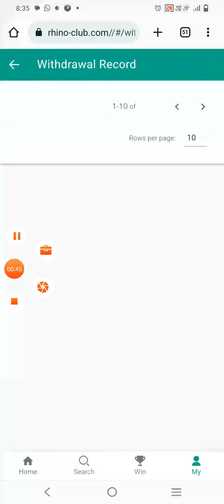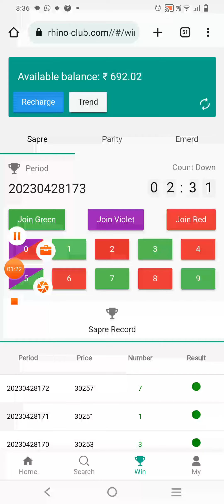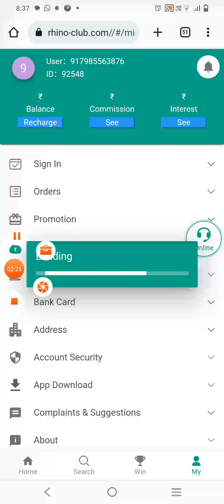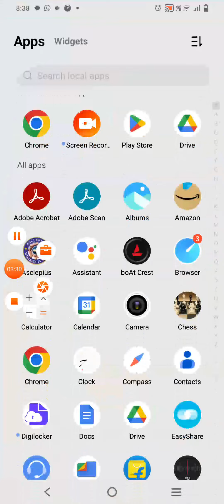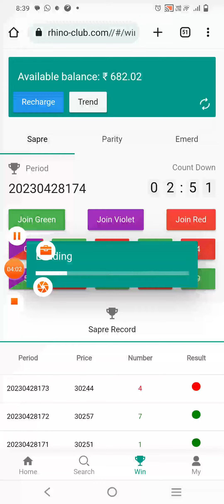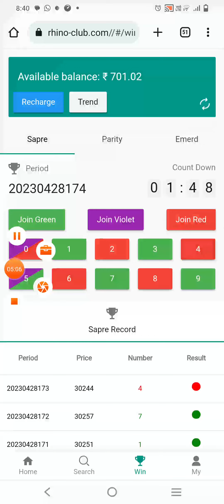rhino club real money game 🤑🤑🤑🤑@ffgamingp.k6195